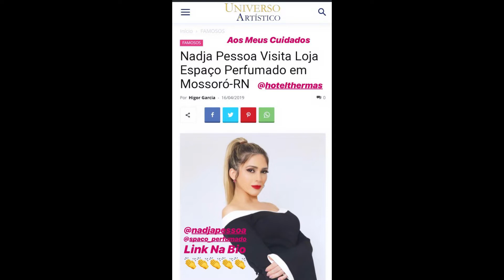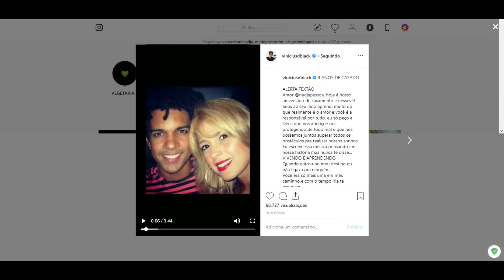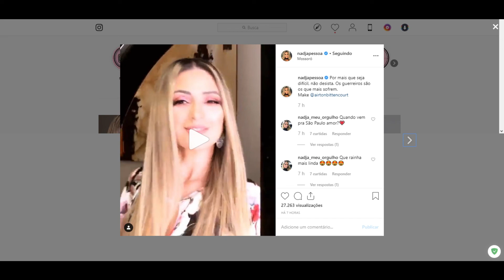STORIES DA NADJA PESSOA E DO VINICIUS D'BLACK 16/04/2019